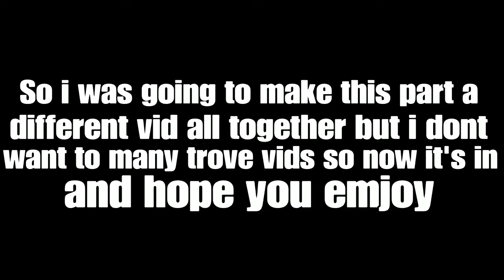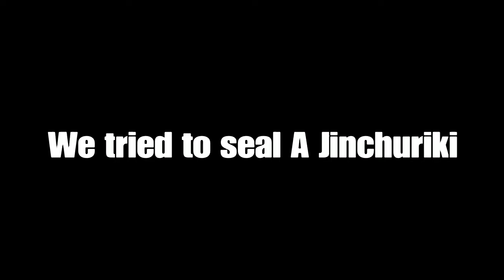*Only The True Trove Players Can Watch This* Part 2